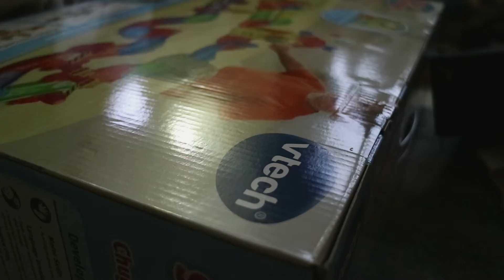Best Christmas EVER?!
Equipment Used:
Canon M3